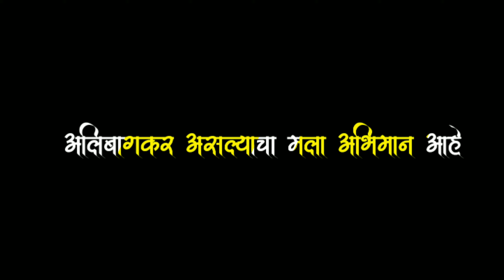Aagri Koli Rap Song अलिबाग असल्याचा मला अभिमान आहे।। Aagri Koli Rap Song ।। Whatsapp stauts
Alibag City about Black screen text templet

Black screen templet, AagriKoli song, Koligeet, Marathi song & East Indian song about this is channel